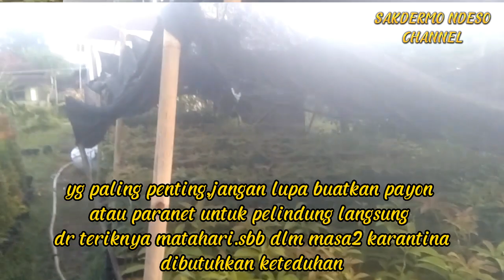Alpokat sambung pucuk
Ready segalamacam Bibit tanaman buah stek,okulasi, genjah cepat berbuah, SIAP BANTU KIRIM-KIRIM SAMPAI TEMPAT TUJUAN, JAWA-LUAR JAWA SEINDONESIA

-segala macam jenis kurma asia, Najwa,barhe,KL1dll
-Segala macam jenis jambu: madu deli,citra,kusuma merah,jamaika,mutiara hitam, kingrose, dalhari, cincalo, black kingkong, kiojok,tongsamsi,black diamond,
-Jambu kristal non biji ,jambu kristal merah,jambu sukun,dll
-Bibit buah juwet putih manis
-Leci merah
-Leci kuning
-duku
-kiwi
-duku non biji
-Delima
-matoa
-Sirsak madu
-Sirsak kuning
-sirsak jumbo guanabana
-sirsak madu
-Zaitun
-Kenanga
-kelapa genjah entog
-pepaya california
-alpokat markus
alpokat aligator
alpokat mentega
Alpokat Hawai
Alpokat miki
Alpokat tanpa biji
-anggur lokal merah,hijau,
-Aneka jenis anggur import : transfiguration,akademic,julian,red globe,ninel,giovan, red prince, beauty dll
-sawo jumbo,sawo kecik,sawo mentimun, sawo mexico, sawo a